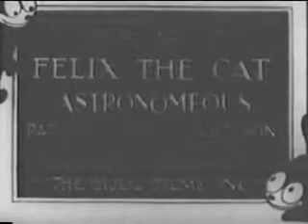Felix The Cat - Astronomeus - 1928.mp4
classic felix the cat cartoon from 1928
note:this cartoon is public domain